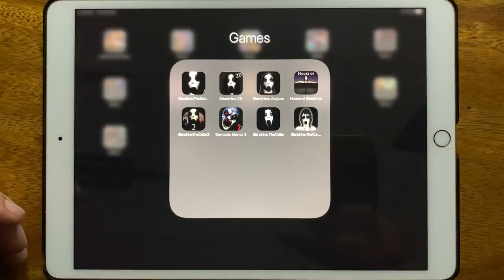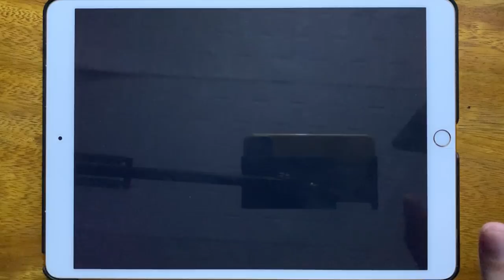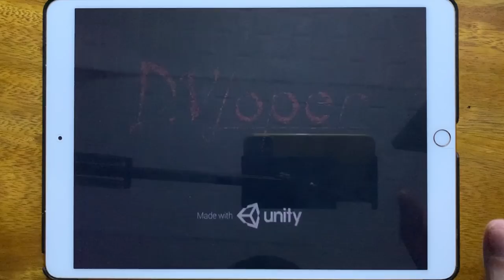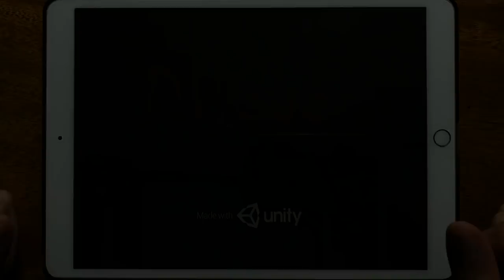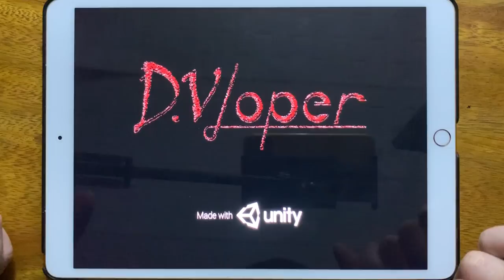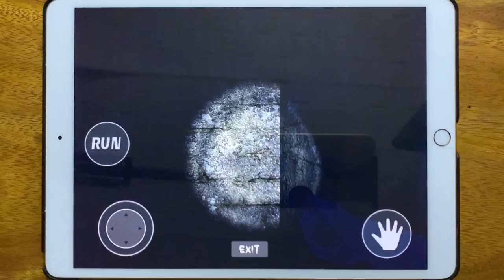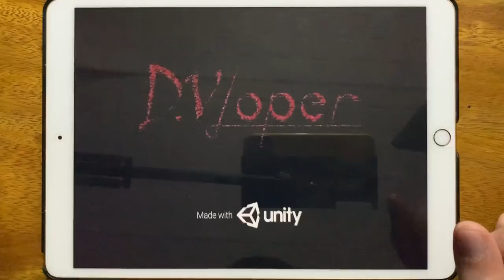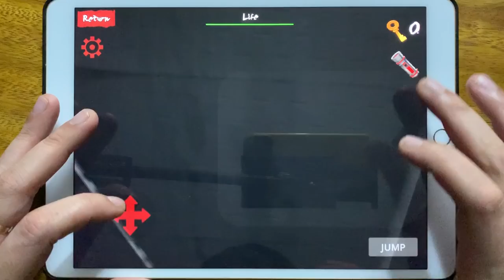Slendrina The School, SLendrina 2D, Slendrina Asylum, House of Slendrina, Slendrina The Cellar 2...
Slendrina The School, SLendrina 2D, Slendrina Asylum, House of Slendrina, Slendrina The Cellar 2, Demonic Manor 2, Slendrina The Cellar, Slendrina The Cursed House